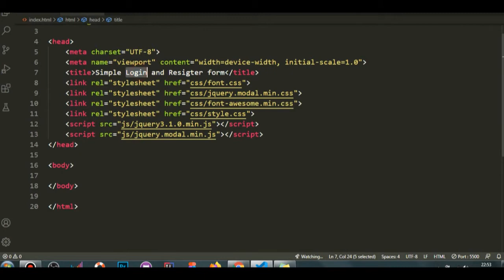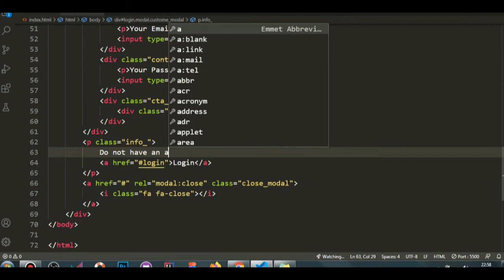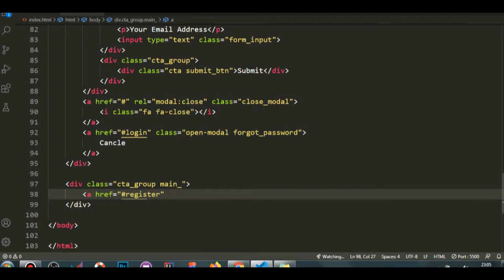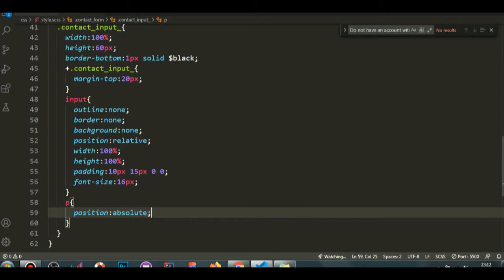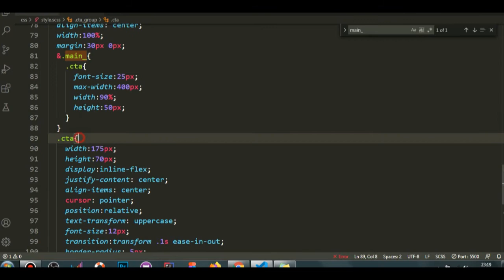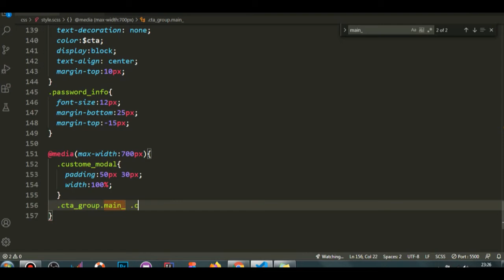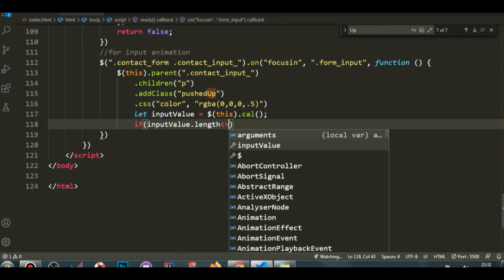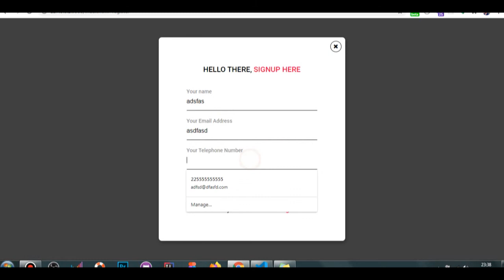Create Multiple Modals on web page using single JavaScript | Modal using HTML CSS & JavaScript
JavaScript Modal Popup: Create a modal using HTML, CSS and JavaScript

Create a simple modal popup using HTML, CSS and Javascript. In this video, we create a popup form that appears when a button is clicked.

For source code: comment on comment box